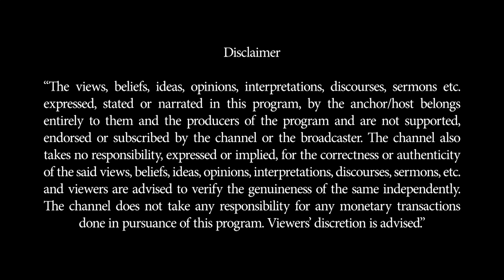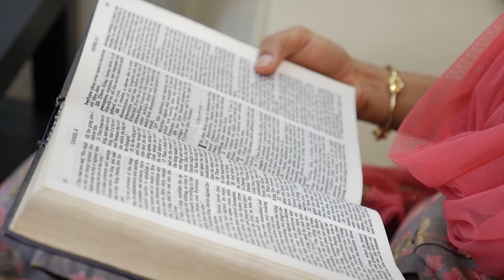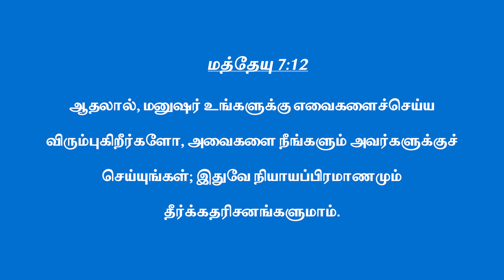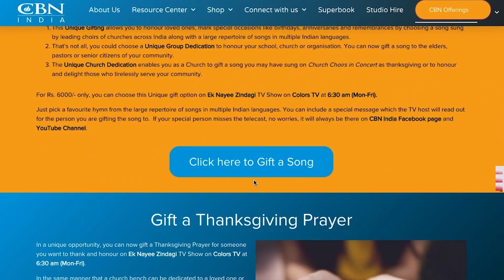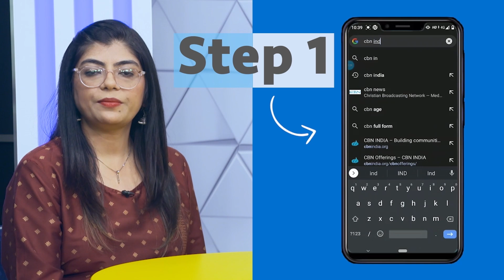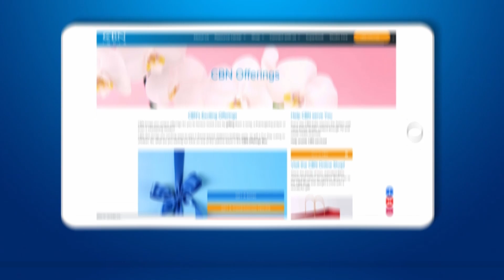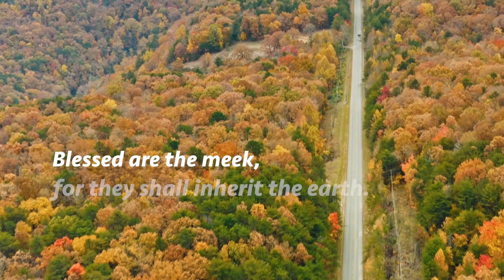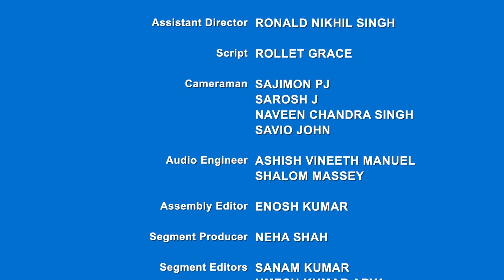திருப்புமுனை || உண்மை நம் வாழ்க்கையை உயர்த்தும்.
Do you know the strength of gentleness? Does gentle strength sound like an oxymoron? In a world where gentleness is associated with being namby-pamby, girlish or a pushover, it’s no surprise that many of us mistakenly think of gentleness as a weakness. The idea of gentleness is fast vanishing from popular culture as something that is as old fashioned as black and white TV, polaroids and snail mail.
This March, CBN India is taking a firm stand for gentleness. And through real life stories  putting forth a case  for gentleness being  a powerful weapon that everyone must posses! Being gentle is a giant feat! Keeping your cool when you’d rather shoot harsh words at your peers, tapping into your calmer side as a parent instead of punishing your child, or even changing the narrative in your self-talk is easier said than done. Who doesn’t like to tell off the person who double parks in front of them let off steam on the stranger who treads on their toes in the metro or even metaphorically. Gentleness takes incredible self-control! And just like any other muscle, it requires consistent practice to perfect. So, whether you are in the cut-throat corporate world, a student invisible to your teachers, or a beaten down parent, join us this month to discuss how gentleness can be summoned in the toughest of situations!
Puritan leader Jonathan Edwards called gentleness “the Christian spirit.” And in Matthew 5:5, we are reminded that the gentle will inherit the world. Let gentleness be more than a box to tick, let it be seen in your creation, correction, and communication.
We have inspiring stories and instructional podcasts (Spotify GFX)  for you that will show you that no matter how difficult it may seem, gentleness is always an option. This month, on 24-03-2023 we’re speaking with Ela, the disability activist on using gentle words when speaking to or about the differently abled and those low in IQ. People like these are usually called "lata, dim wit, idiot, moron etc. It’s time we change that. It’s time we be intentionally gentle. Every Sunday, we will look at scripture to learn from Christ’s own examples of gentleness. Hum along to music that will transport you to a calmer place.
If you are struggling with an aggressive person in your life, being judged because of your colour, faith, accent, piercings or neighbourhood, or being verbally abused by a family member, book a counselling session today or call CBN Prayerline at 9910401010 to pray.  If you prefer to unburden by chatting - Inbox us. We would love to pray with you.  Gentleness could be the strongest asset we have to power our way through today.